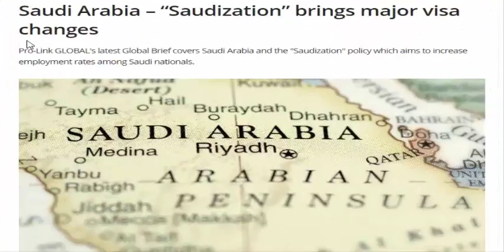Jobs in Education - Top 10 High Paying Jobs in Education (part-50)